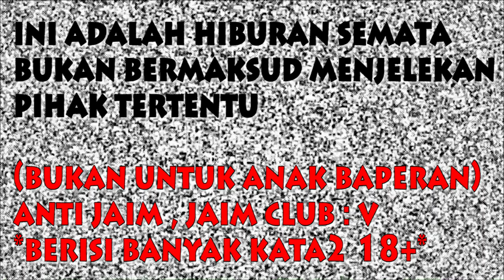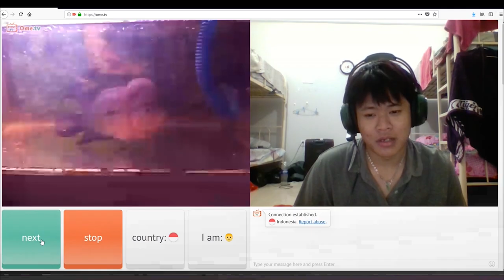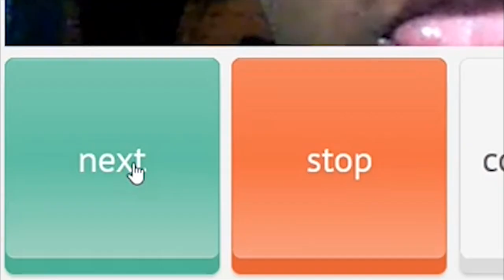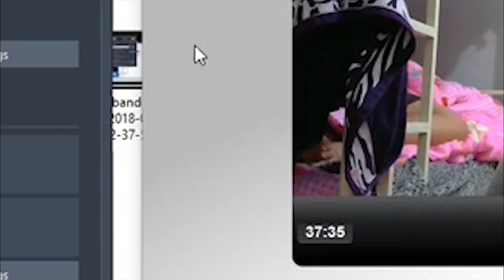Ketemu Bowo Di Ome TV Ngakak Abis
Ketemu Bowo Di Ome TV ???
Bowo , Bowo , Bowo ,Butuh perjuangan yang gak gampang untuk bertemu Bowo
Gak Segampang bayar 80k
tapi lumayan la dapet yang bening'' :p di Ome Tv
Dan banyak kejadian lucu lainnya , Pokoknya dijamin ngakak
gimana keseruannya cuy? Langsung cekidot dot dot

Tempat Ngumpul , Cerita , Mabar , Have Fun , silahkan Gabung

Agar Kalian Bisa Tau Kapan Gua Bakal Upload Video Dan Game Game apa Yang Bakal gw Mainin Kedepannya :D

Happy Gaming Guys !!!